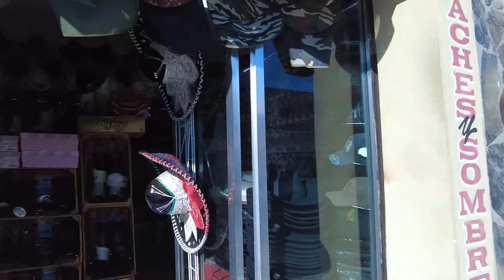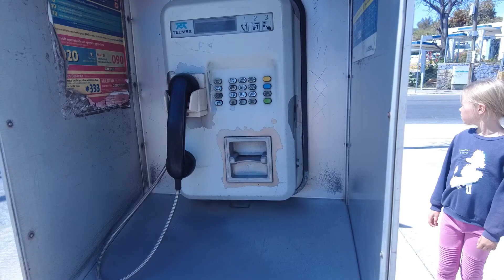Mazatlan Mexico - viikonlopun markkinat ja moottoripyörien kokoontuminen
Yleistä kuvaa Meksikosta, miten meksikolaiset asuvat, ovat ja toimivat. Juhlat ja ystävällisyys sekä toisten kunnioitus ovat normaaleja asioita. Ehkä tärkein asiani on tällä viestittää, että elämää on muuallakin ja se voi olla parempaa, kuin 6- kertaa maailman onnellisimmaksi maassa valitussa Suomessa. Video höystettynä omilla huomioillani ja mielipiteilläni.

Ensimmäinen osa videosta: Juarezin markkinat ovat joka sunnuntai, josta saa kaikkea ja halvalla.

Toinen osa Mazatlanin Amerikkojen prätkä festivaalit vuosittainen tapahtuma, joka viestii FREEDOM aspektia ja yhdessäoloa. Nyt varsinkin kun Suomessa on ollut poliittista pidätystoimintaa enenevissä määrin.

Avausvideo ei suoraan liity näihin videon muihin aiheisiin, mutta kertoo vahvasti resonoivana viestinä sen, ainakin itselle, että ei tarvitse tai pysty vaikuttaa ihmiseen, joka ei osaa tai halua ymmärtää.